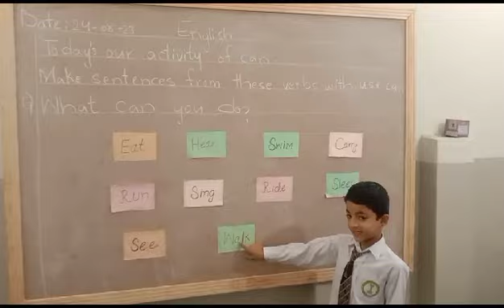What can you do? Class 2 Student Activity ...